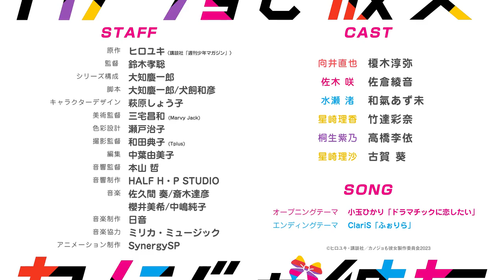【2023/10月】女友成雙 第二季 -「正式PV」【MCE漢化組】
▼簡介/Introduction▼
♬ 請支持原版~ / ♬ Please support the original~